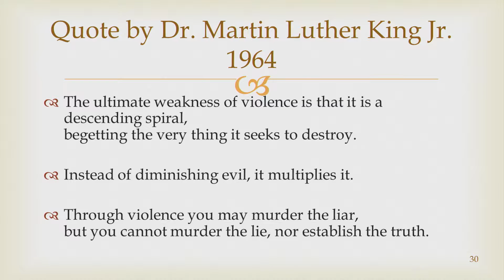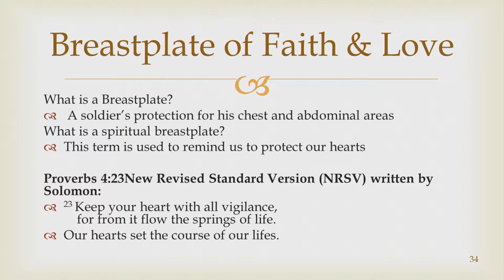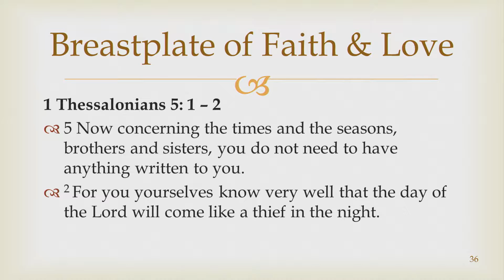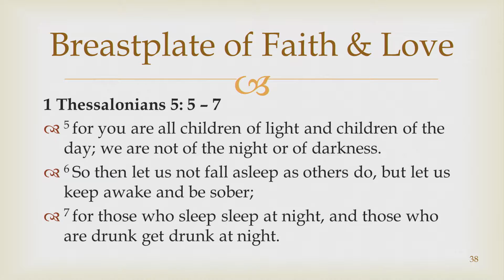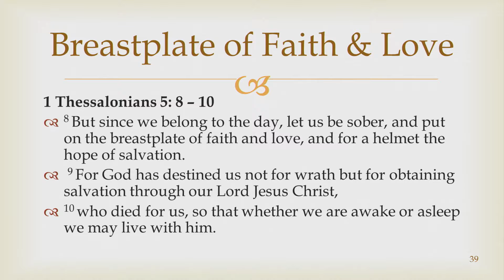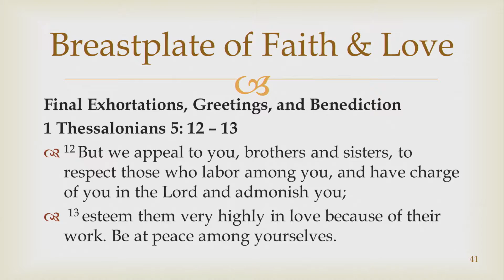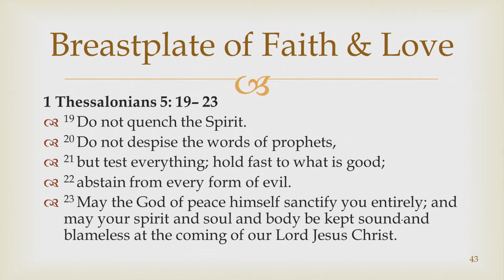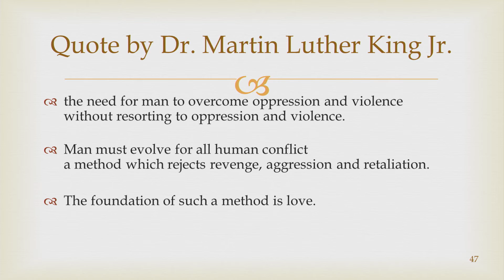Breastplate of Faith & Love - A Sermon by Annette Nettles 11-13-16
Pastor Nettles certainly chose an appropriate Scripture to preach on following quite the week nationally and locally here in the Northwest - 1 Thessalonians 5.